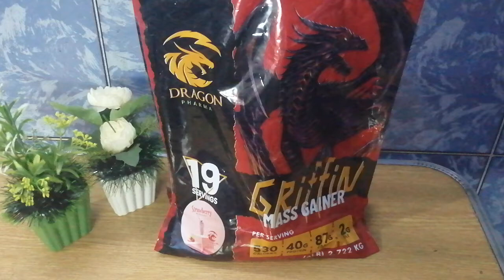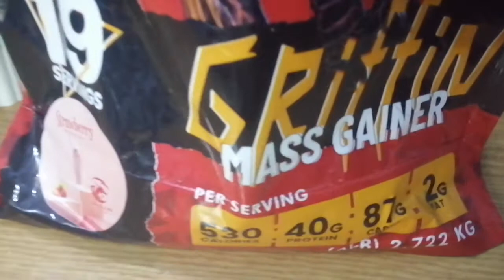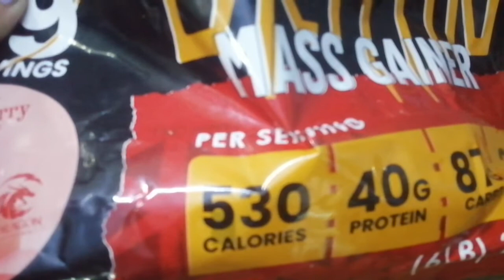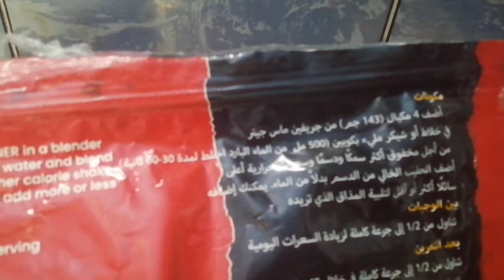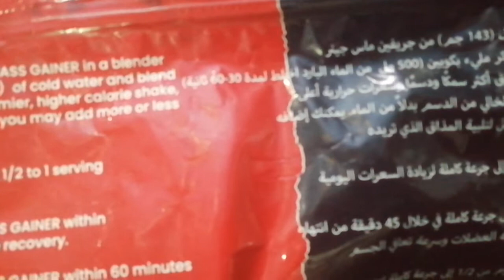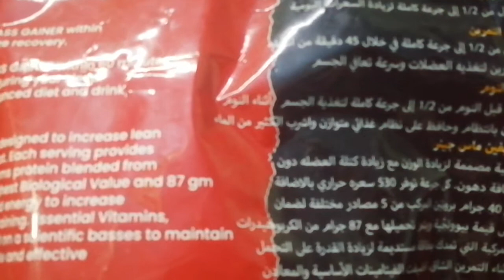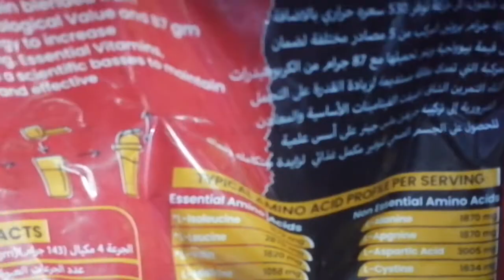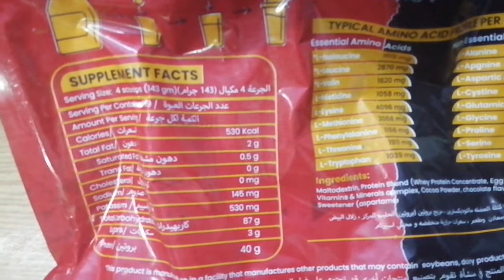ماس جينر اقوي مكمل غذائي لذياده الوزن مشروب يعالج النحافه كل_يوم_اكله وداعا للنحافه#كابتن ياسمين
يبحث الكثيرون عن ذياده الوزن بشكل صحي لا يضر بمكونات لا تضر ابدا لذلك هذا الفيديو يقوم بذلك ماس جينر لذياده الوزن mass gainer_ موجود في شركات وفي صالات الجيم _يستخدمه من يعاني من النحافه ونقص الوزن وهو مكمل غذائي يستخدمه الشباب أيضا لعمل عضلات قويه يستخدموه بعد التمارين بمقادير معينه